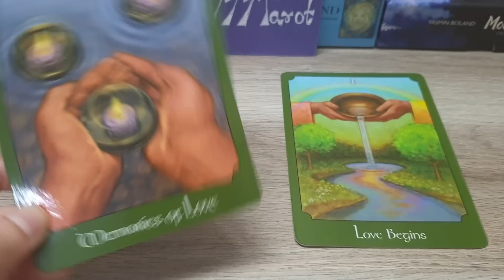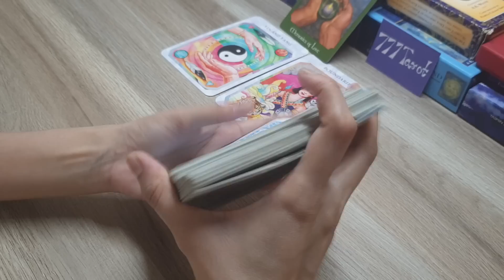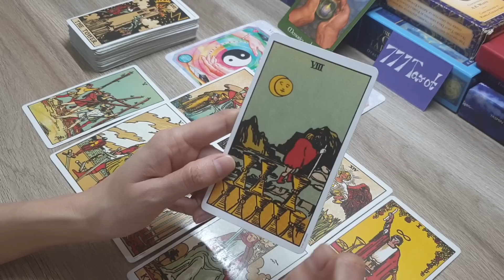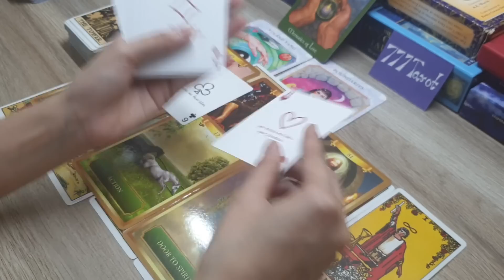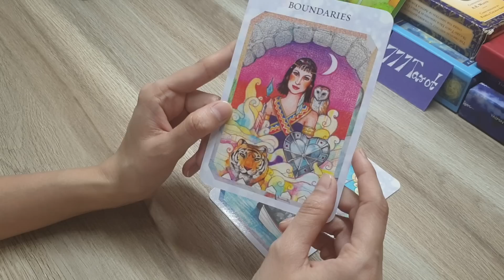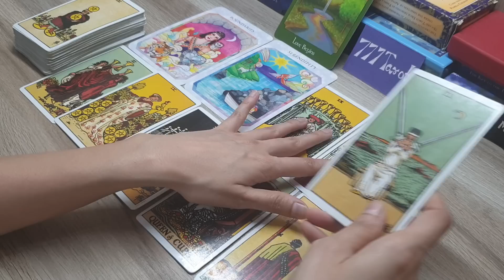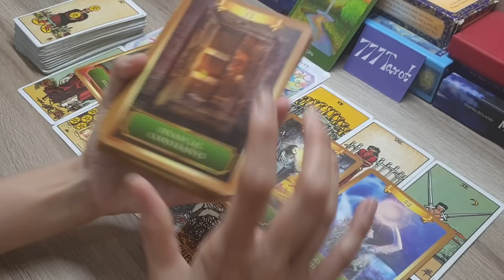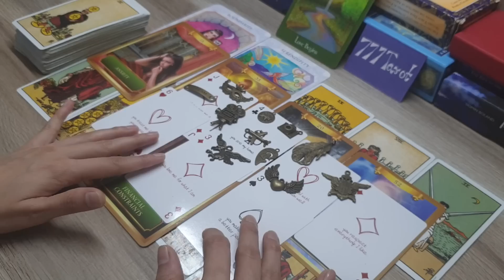pick a card: CURRENT feelings of your PARTNER for you.. their messages for you... charms reading 😇🙂🥰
Hello everyone..

Option 1🔮 : 2:43

Option 2🔮 : 21:15